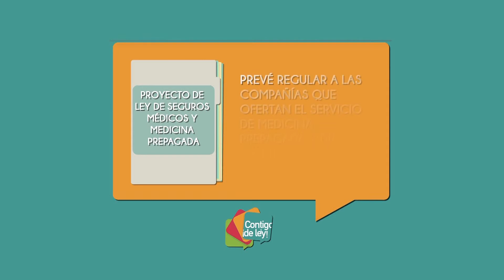Números, CDL 48 - Sobre la comisión del derecho a la salud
Números Programa 48